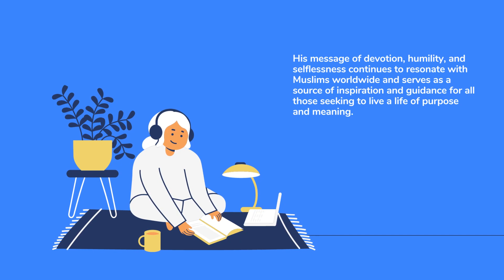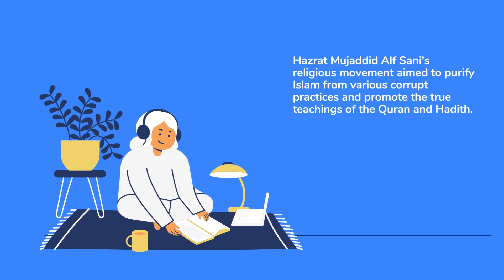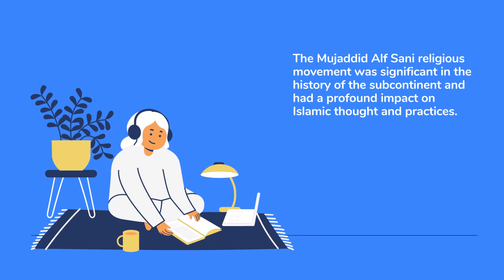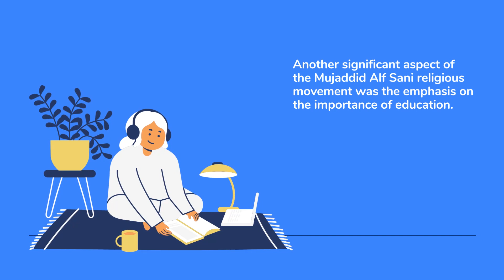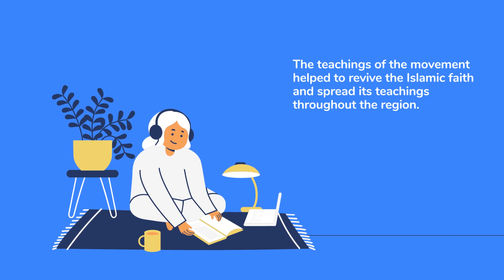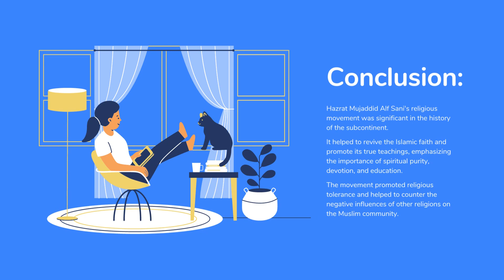Pakistan Studies | B.COM OR ADC (Part 2) | Past papers | Lecture: No 23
Here are the complete video lectures of B.COM OR ADC ( Part 2 ) Pakistan Studies